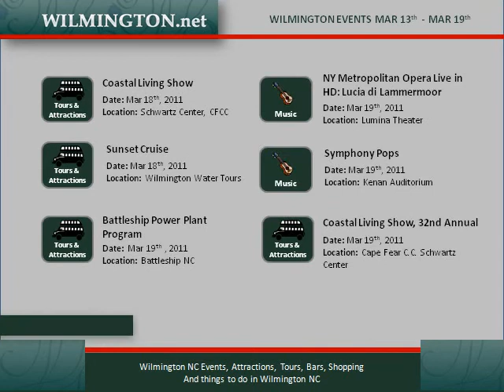Wilmington events Mar 13-19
Wilmington NC latest events  - sport,festivals,music performances,theater and ballet.Watch the video or visit us for more information on the current events.